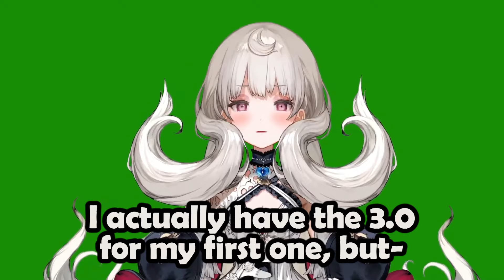Reimu loves her Yabe new 3.0 expression. Simping for yourself Reimu?🤣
Streamer Channel : @ReimuEndou
Thanks to @Kanchito  for The Time Stamp :)